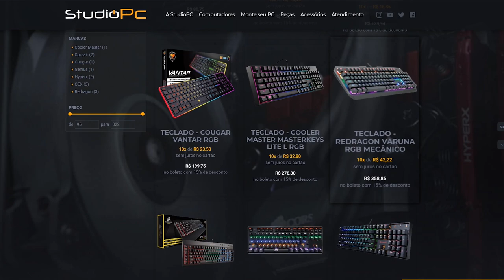GTA 5 CARROS vs VIDA REAL CARROS, INCRÍVEL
🎬GangueMercenária!